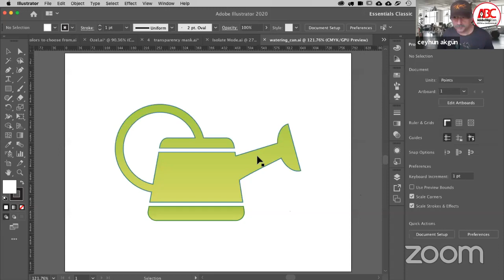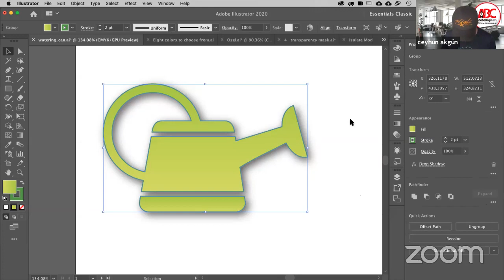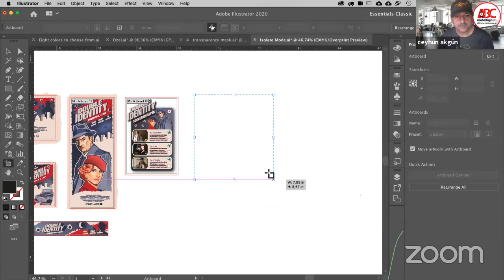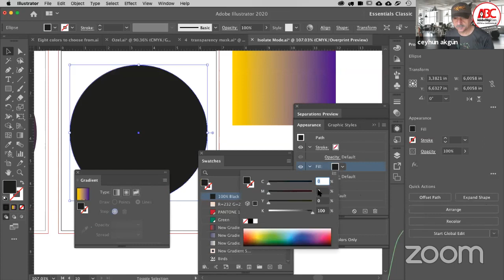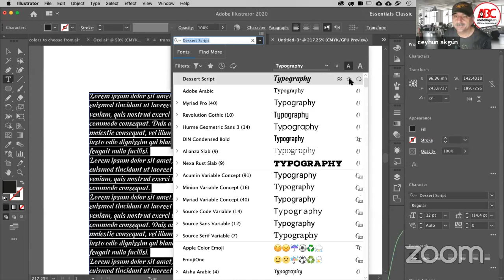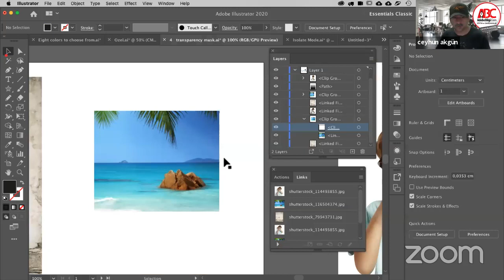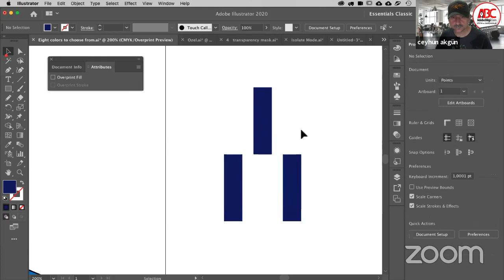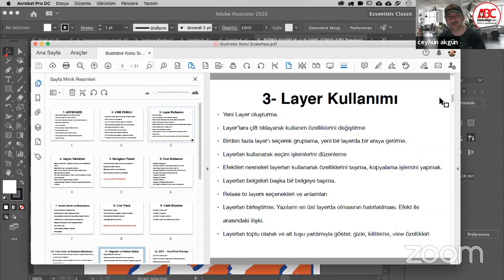ILLUSTRATOR PRATİK BİLGİLER!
Ceyhun Akgün düzenli olarak tekrarladığı online ZOOM platformundaki seminerlerinden ADOBE ILLUSTRATOR Pratik Özellikler seminerinin kaydı. Farklı konular çerçevesinde canlı yayınlar özel konularla devam edecek. Adobe Bilginin Telegram grubuna kayıt olabilirsiniz. Özel seminer ve eğitimleri yakalama fırsatı bulabilirsiniz.